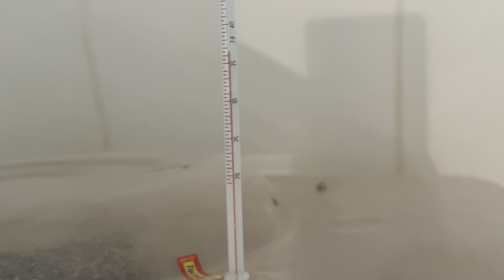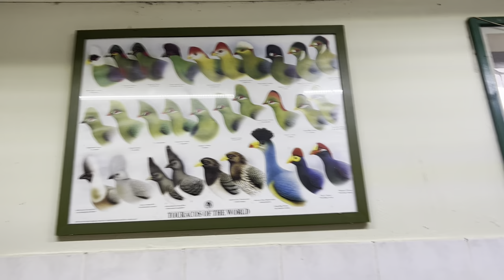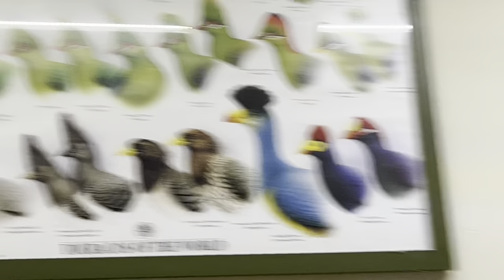Bruno, da @AvesRecriar, na ESTRÉIA do meu Vlog! Ep. 01 - Aves Raras | Pombas-gouras